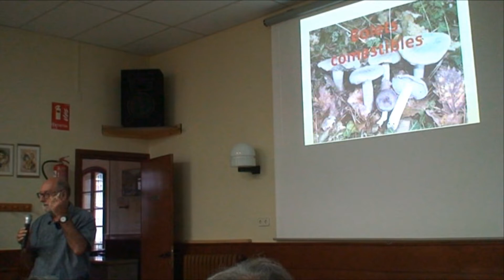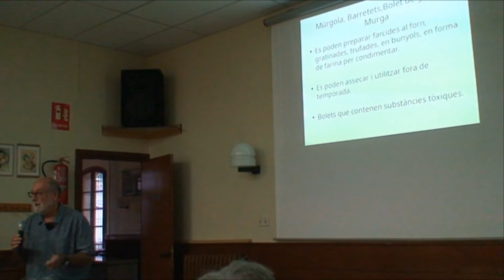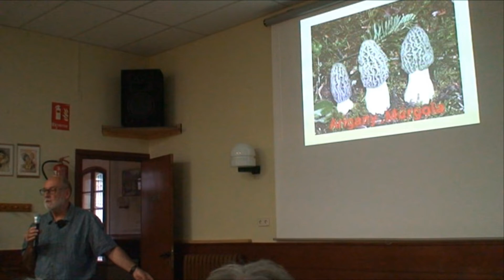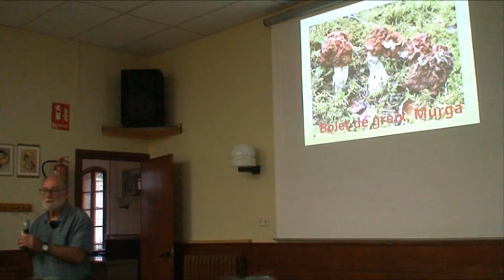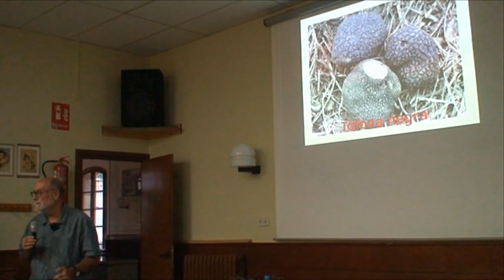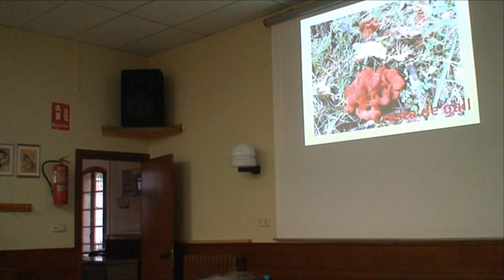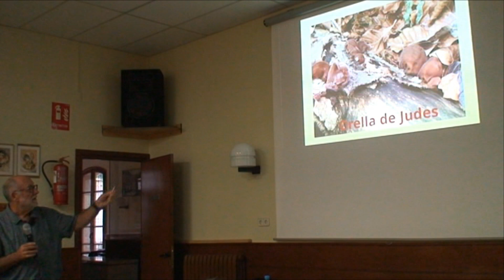Xerrade La Llar Sobre els Bolets de 2022